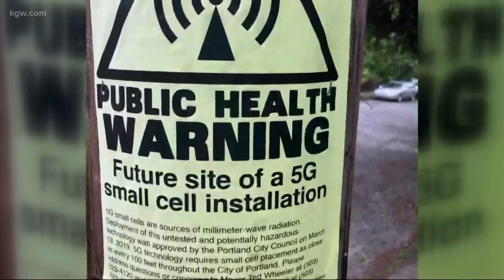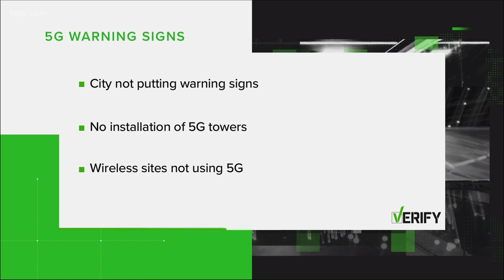VERIFY: Are anti-5G signs legit?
Are anti-5G signs legitimate? We verify.